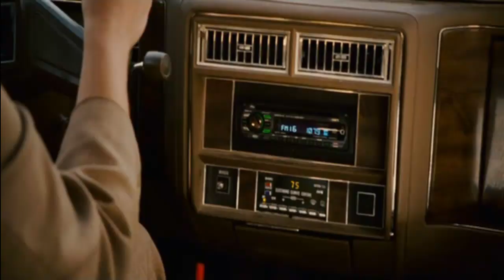Ananas Express - Electric Avenue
Lustige Szene, also der Anfang vom Film xD

Song: Eddy Grant - Electric Avenue